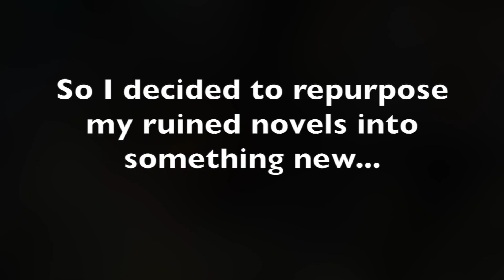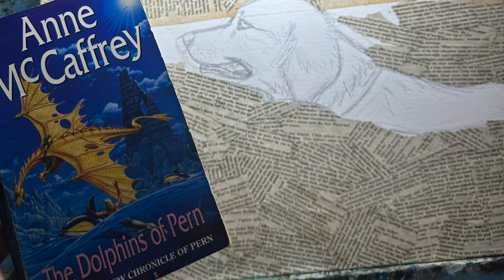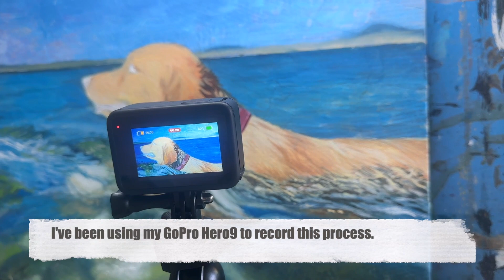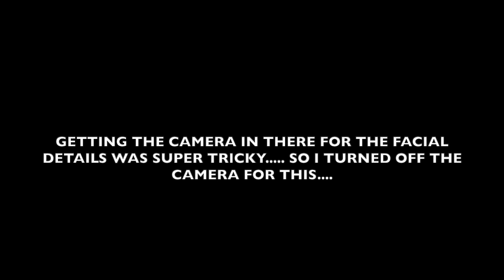SPEED PAINTING PADMÉ SWIMMING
Skye Elizabeth - Artist
Fine Artist, Author, teacher, Dive Master, crazy parrot and breeder of Pedigree Golden Retrievers at ALLELIZA.

This channel provides the best of all my worlds with the following:

* Scuba diving Videos
* Golden Retriever Videos